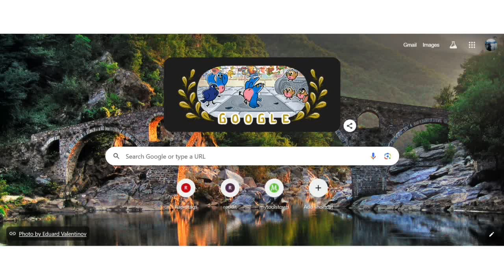Skill devlopment allowance income certificate online on Himachal Pradesh e-District Portal